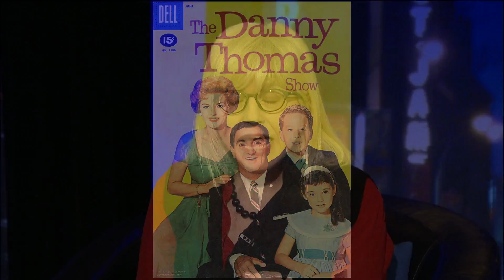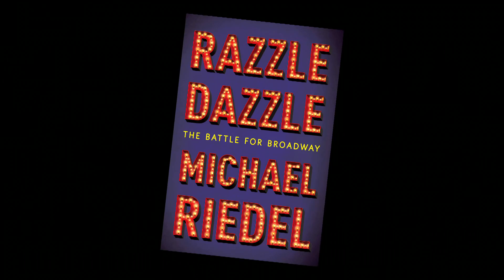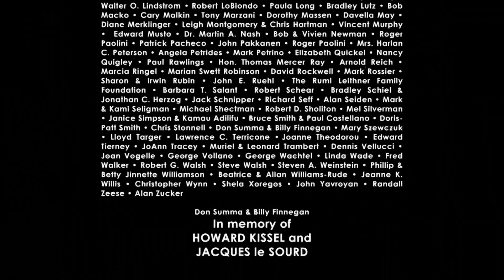Theater Talk: "Clever Little Lies," and "Razzle Dazzle," pt. 2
Theater Talk welcomes actress Marlo Thomas, star of “Clever Little Lies,” the new off-Broadway comedy written by Tony Award-winner Joe DiPietro. Also, part two of the discussion of co-host Michael Riedel's new book, “Razzle Dazzle: The Battle for Broadway” with Riedel, producer Albert Poland (a key presence in the book) and Jesse Green, Theater Critic of NEW YORK Magazine and Vulture.

Taped: 09-18-15